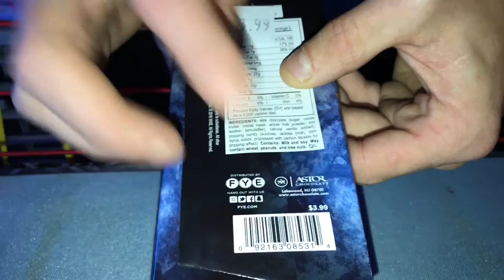WWE FYE New Day Hand Clappin Pop Rockin Chocolate Bar